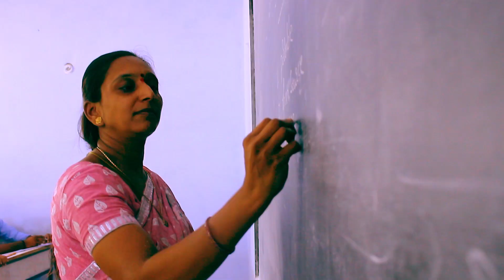S.V Arts & Science Degree College,Chittoor || Advertisement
S.V DEGREE COLLEGE FROM CHITTOOR
BANNER : CHITTOOR PRODUCTIONS
DIRECTED BY: RAJ KIRAN, BANDI SIVA KUMAR